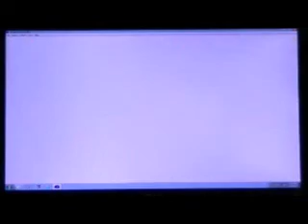Let's Play Legend Of Zelda: Oracle Of Ages (GBC) Part 6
Starting Wing Dungeon.